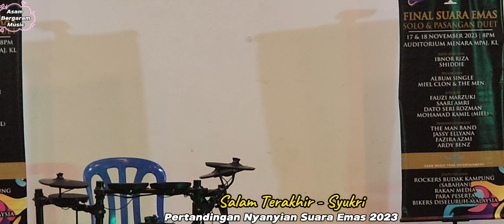Hal yang paling ditakuti setiap peserta..silap masuk gear...Salam Terakhir - Syukri..tertewas lagi..